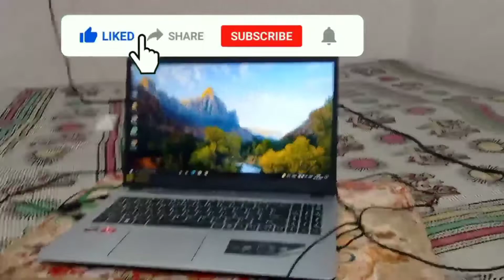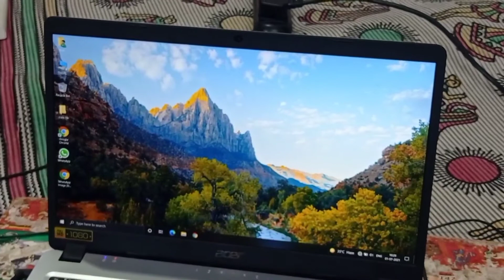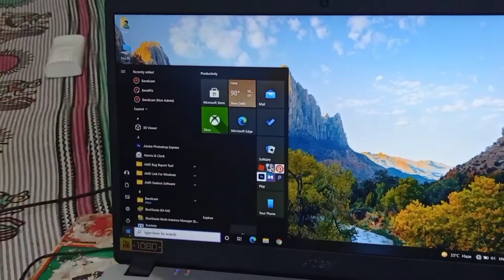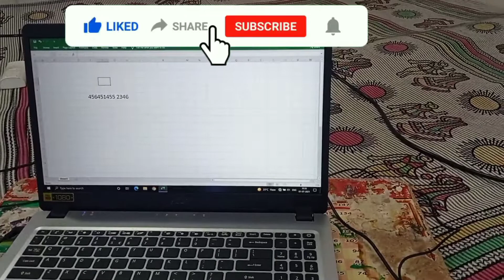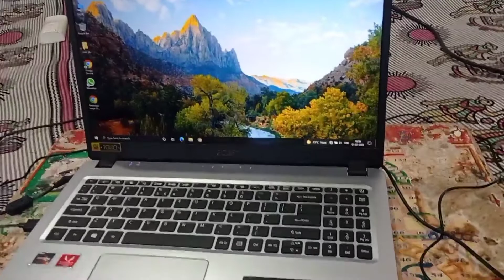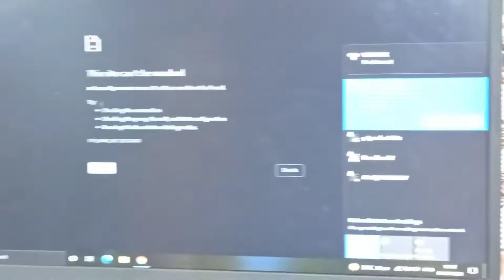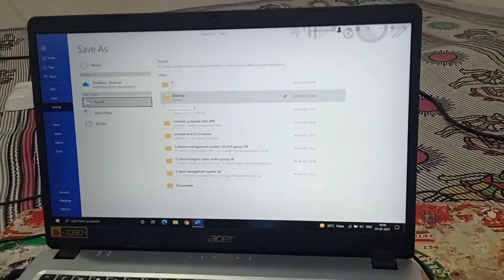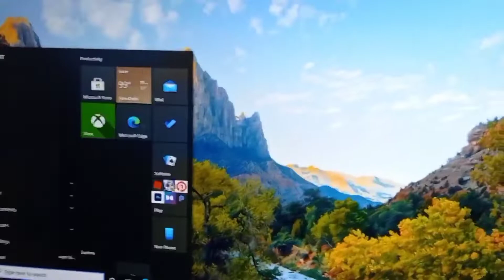how to use laptop || basic knowledge of laptop || laptop kaise chalaye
Aaj is video me aap sab ko laptop ko kaise chalate hai agar is video ko app pura dekh lege to laptop chalana 100 pecente sikh jayege @mithilesh Online Classes